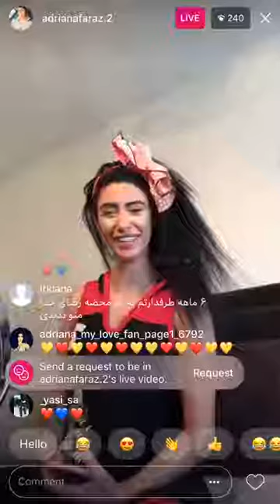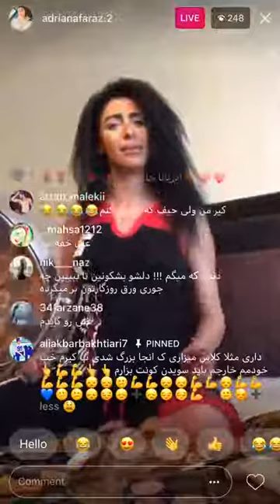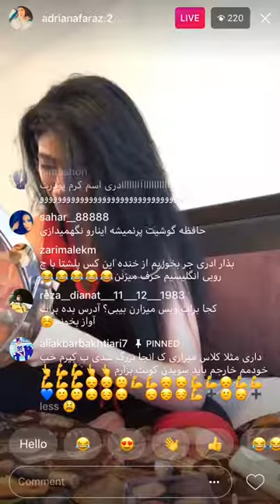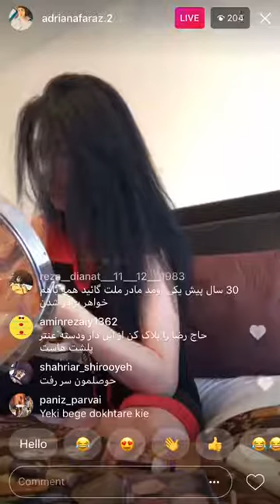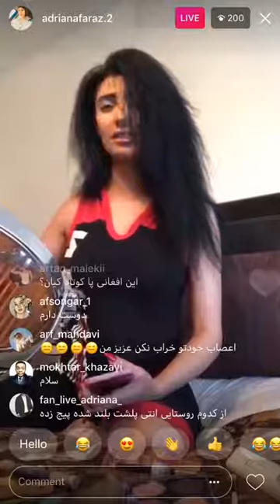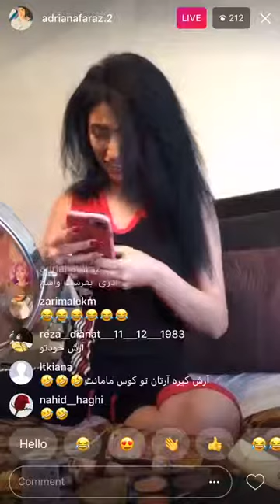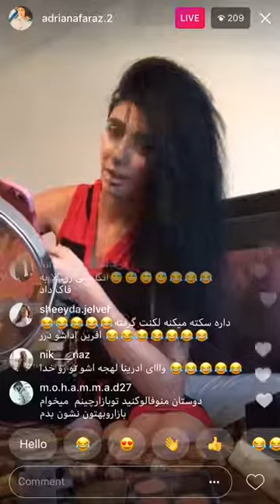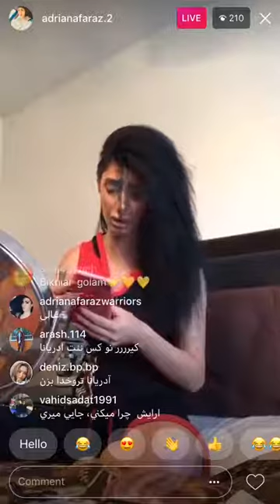لایف جدید ادریانا فراز از دست ندید جالبه 😂 Adriana Faraz Afghan Video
موافقت داکتر عبدالله با تصمیم حکومت درمورد پزیرش استعفای عطا محمد نور
سخنان تند عطا محمد نور به عبدالله عبدالله Ata Mohammad Noor To Abdullah Abdullah
سخنان عطا محمد نور در گرامیداشت از درگذشت عبدالقادر زبیح Ata M
دندانته می شکنانیم، مار بین آستین & نصیحت های امر الله صالح به عطا محمد نور
حملات شدید استاد عطا محمد به آدرس عبدالله،عبدالله ودر گیری لفظی شدید شیوای شرق در مورد گفته های امرو
اوج اختلافات درباره برکناری عطا محمد نور از ولایت بلخ حفظی منصور به
TAHAWOL 23 Dec 2017 | تحول: گفتگوی ویژه با احمد ولی مسعود در مورد اظهارات عطا محمد نور
هشدار های تند معنوی به دولت در مورد برکناری عطا محمد نور والی بلخ از سوی رییس جمهورغنی کشور به سوی
حمایت نهضت اسلامی مقاومت از عطا محمد نور والی بلخ
برنامه جدید شفیع عیار درمورد رویداد های اخیر در کشور Shafie Ayar Live Programs
Hashye Khabar.18.12.2017 حاشیه خبر: پیامدهای برکناری عطامحمد نور از ولایت بلخ
Hahsye Khabar.19.12.2017 حاشیه خبر: واکنش عطامحمد نور به تصمیم ریاست جمهوری
فوری! جواب عبداللله به سخنان دندانی عطا محمد نور Abdullah Reply To Ata Mohammad Noor
فوری! سخنان عبدالله عبدالله در مراسم امضای بند مچلغو Abdullah Abdullah Speech
جواب صدیق افغان به سخنان جنجالی اشرف غنی درمورد چادر زنان Ashraf Ghani
واکنش داکتر عبدالله عبدالله به سخنان عطا محمد نور
واکنش تند امرالله صالح حتمن بشنوید چند سخن از امرالله صالح در مورد تحولات فعلی و استاد عطا محمد نور